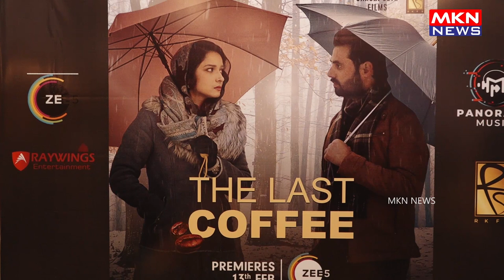SPECIAL SCREENING OF THE LAST COFFEE FEATURING ANKITA LOKHANDE & SHOIB NIKASH SHAH